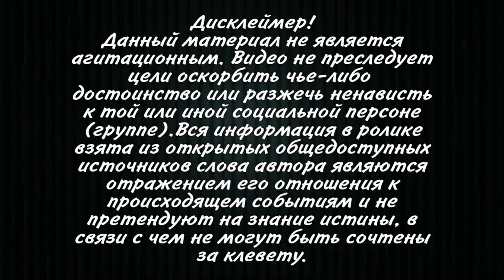СУД ГРУЗИИ ОТМЕНИЛ АРЕСТ президента Михаила СААКАШВИЛИ по одному из обвинений!Под стражей останется.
Тбилисский городской суд отменил арест бывшего президента Грузии Михаила
Саакашвили в рамках одного из уголовных дел, по которому он проходит
обвиняемым. При этом политик останется под стражей, передает СМИ.